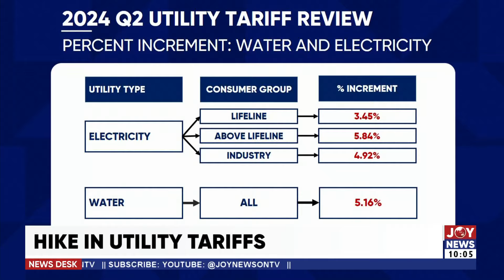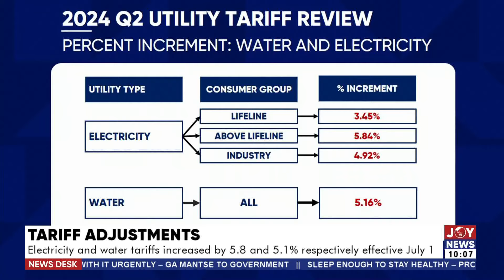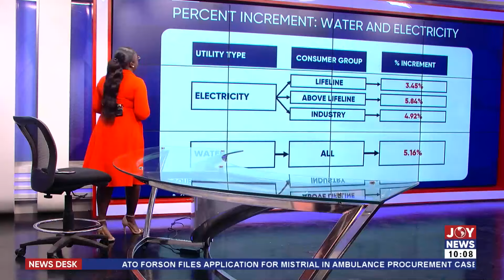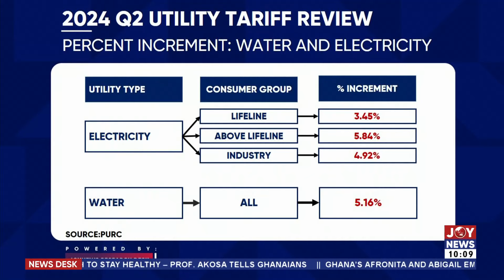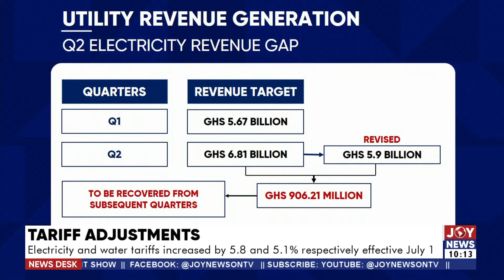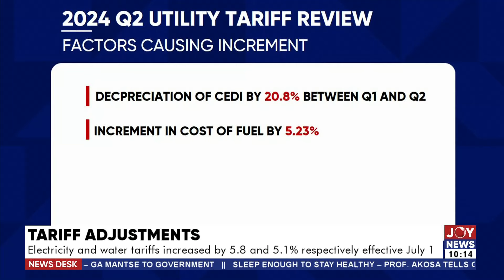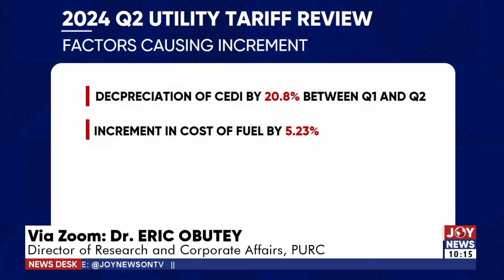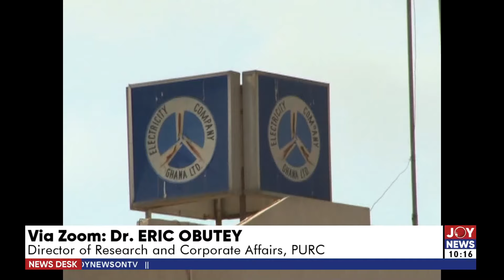Tariff Adjustment: Electricity & water tariffs increased by 5.8 & 5.1% respectively effective July 1